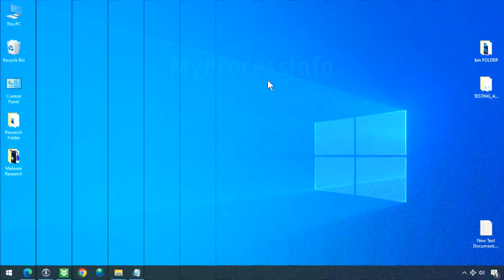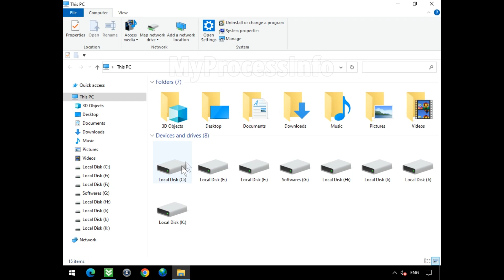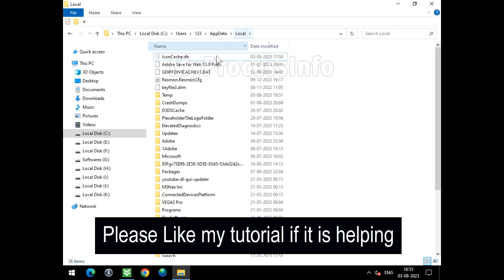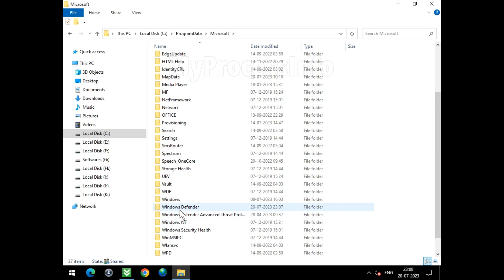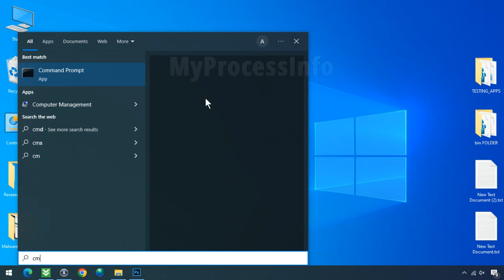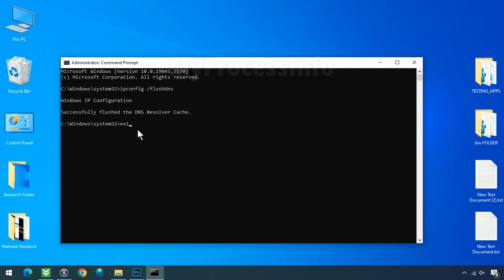How to Remove PUA Win32 SpeedingUpMyPc? [ Easy Tutorial ]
PUA Win32 SpeedingUpMyPC alert indicates the presence of an unwanted application. In reality, it is a completely useless application designed solely to scare people and coerce them into purchasing the fake SpeedingUpMyPC software.

If you suspect that your PC is infected with the PUA Win32 SpeedingUpMyPc virus, you have the option to remove it manually. We offer step-by-step instructions to assist you in completely eliminating it from your PC for your convenience.